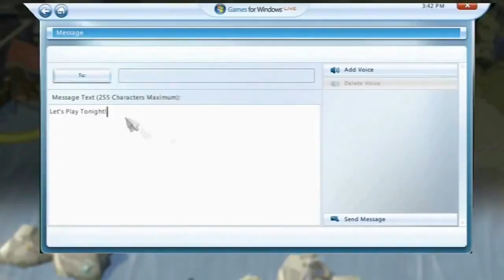Age of Empires Online - GamesCom 2010 Trailer